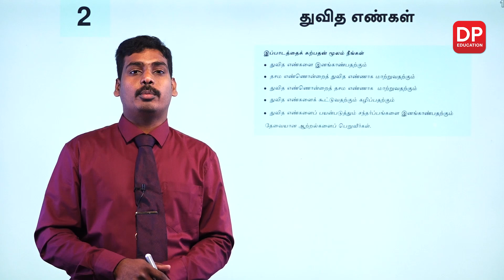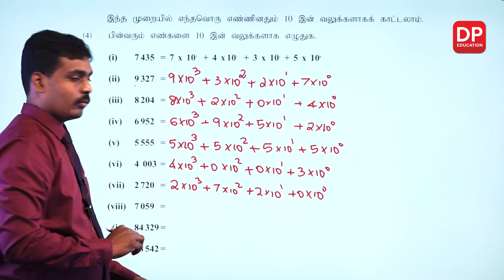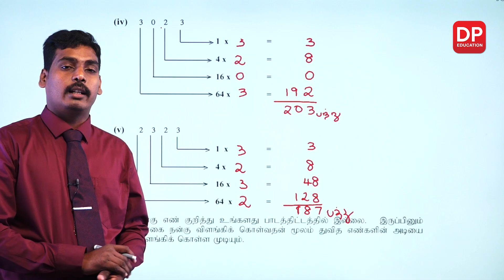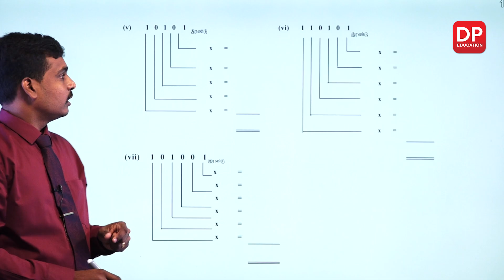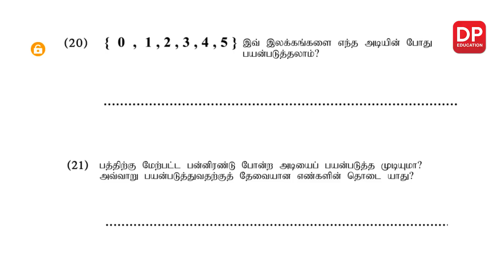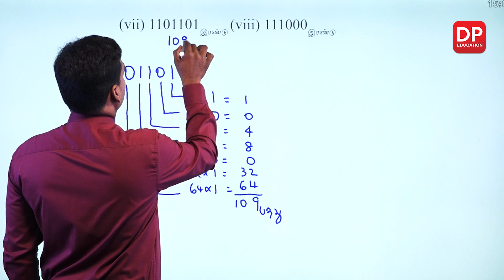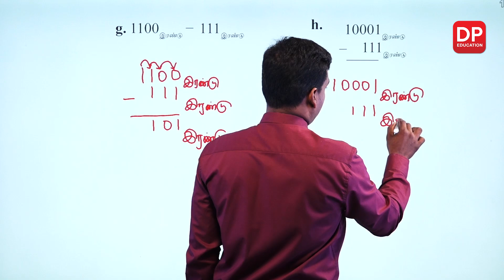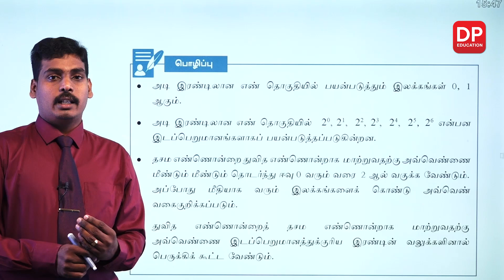Binary Numbers | துவித எண்கள் - 09ம் வகுப்பு (அத்தியாயம் 02)